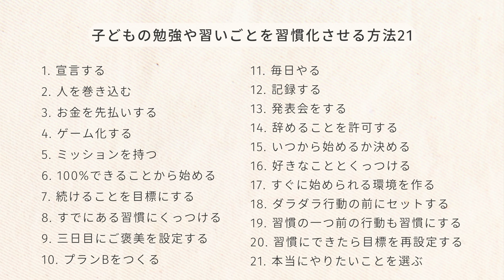子どもの勉強や習いごとを「習慣化」させる方法21選